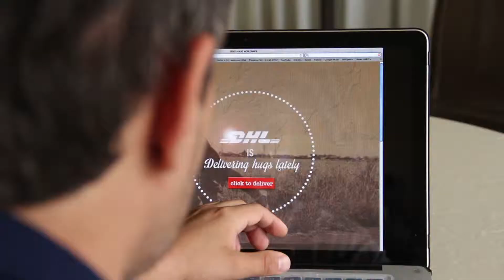DHL Delivering Hugs Lately